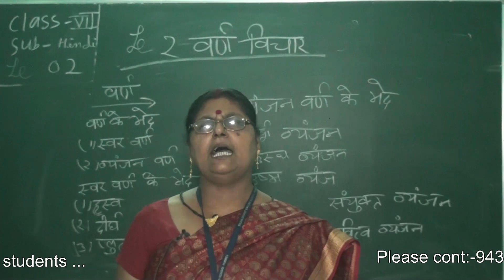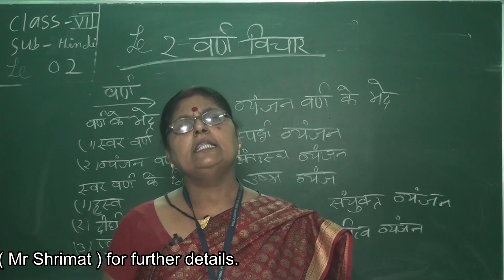class 7_Hindi GRAMMAR Lecture 4 || MCES